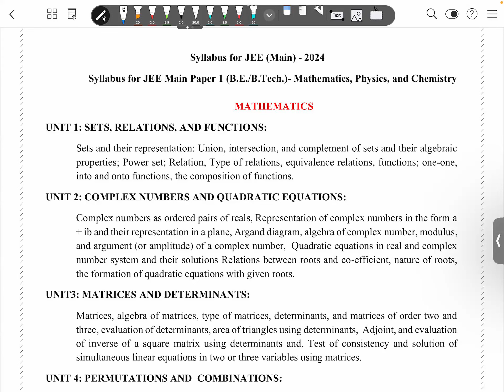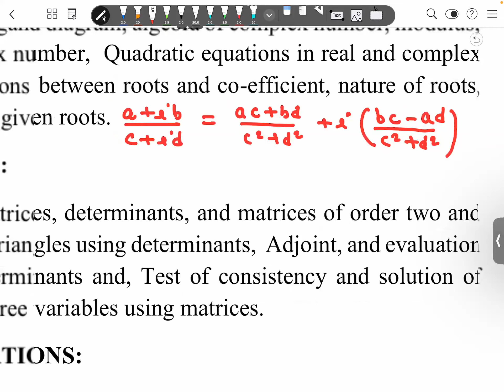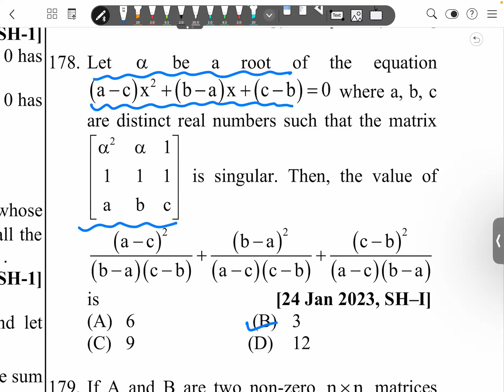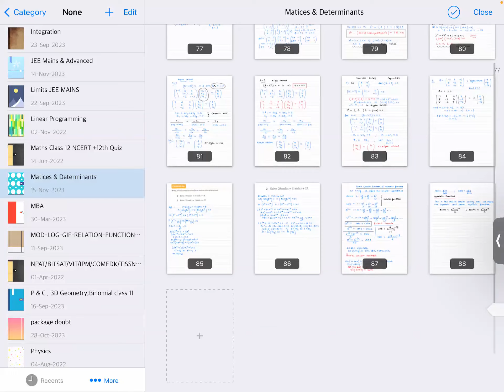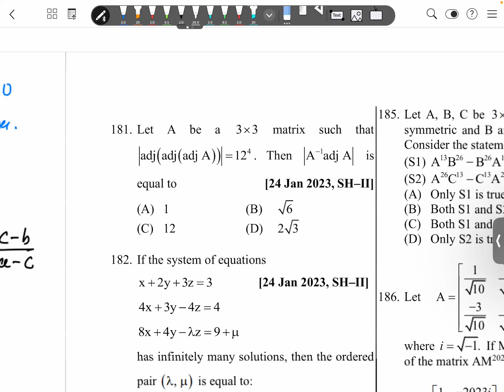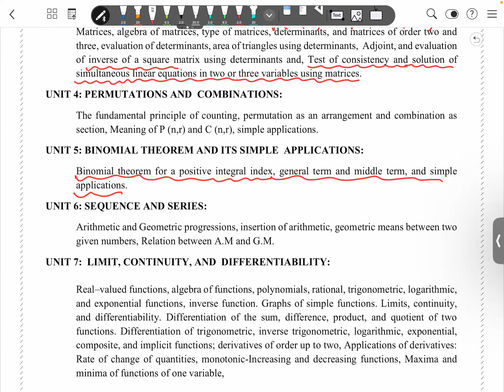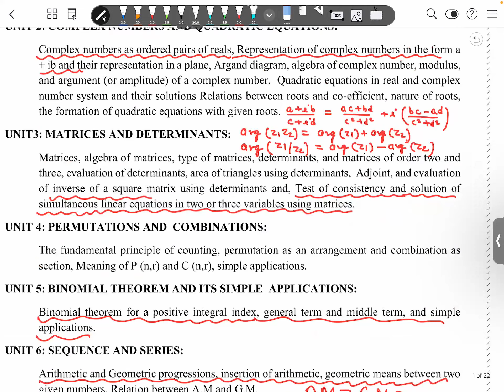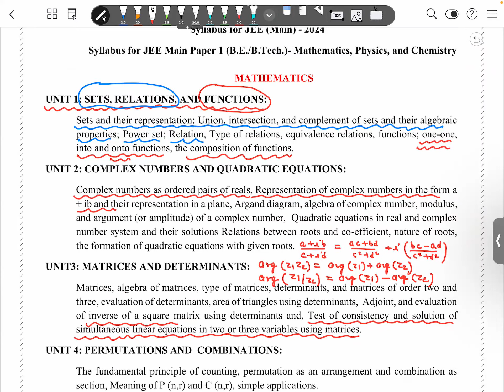Syllabus JEE MAINS 2024 | Reduced syllabus | BTECH | Mathematics | Part 1